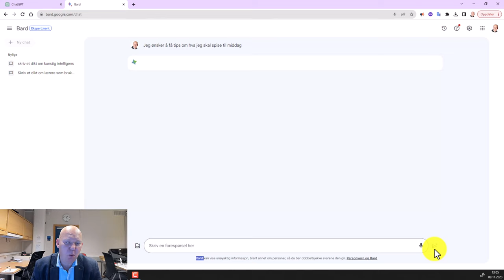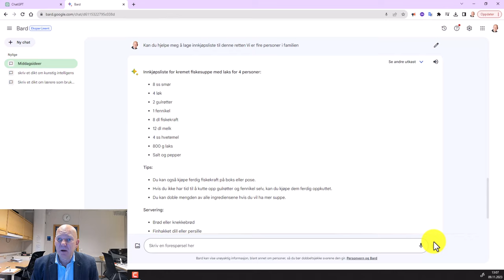Dyslektiker Magnus snakker med Google Bard